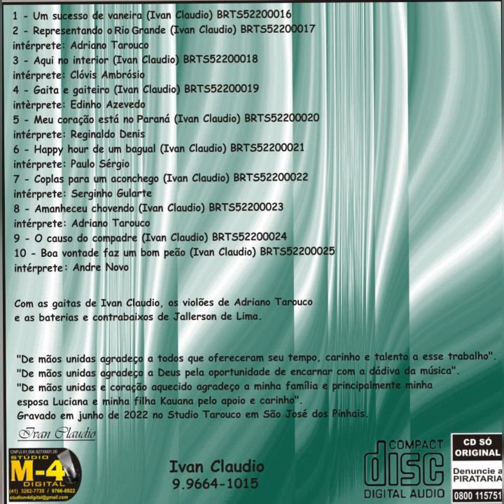"Happy hour de um bagual"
Gravado em junho de 2022 no Studio Tarouco em São José dos Pinhais.
Interprete: Paulo Teleginski
Violões: Adriano Tarouco
Baixo e bateria: Jallerson Lima
Composição e Acordeon: Ivan Cláudio